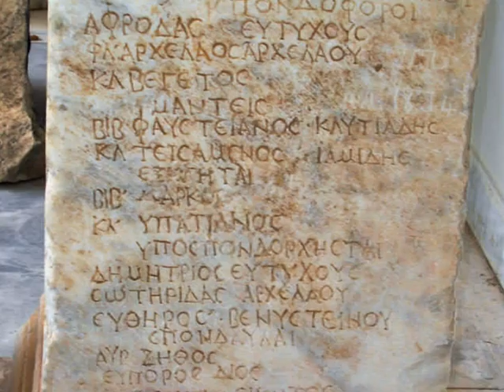The Greek city of Katakolon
A slideshow of the Greek city of Katakolon.
Turn the volume way up!!